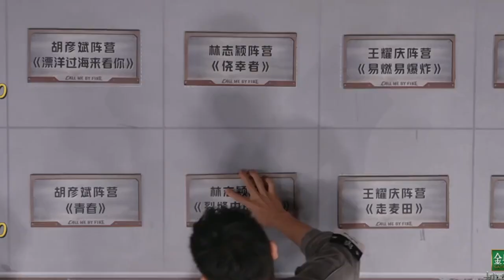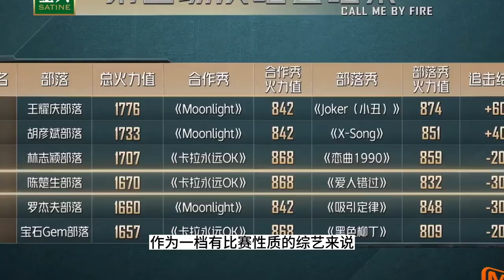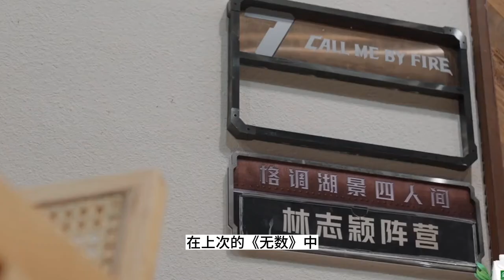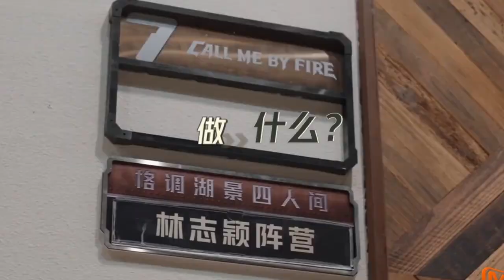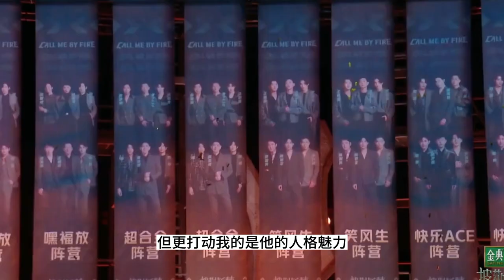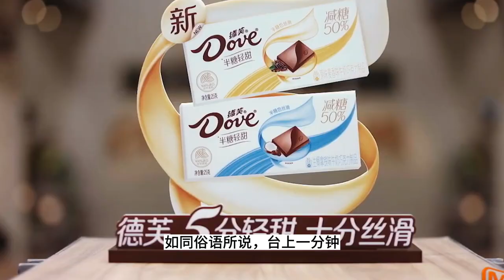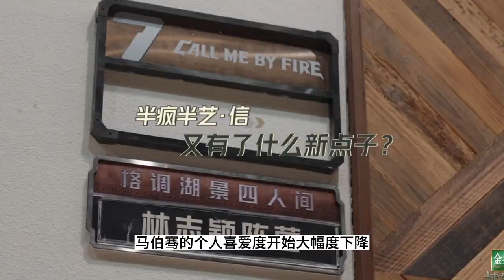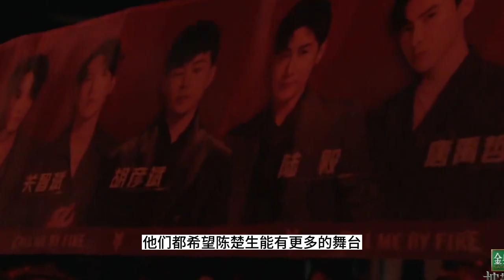央視的“再次出手”，讓《披哥》節目組徹底被打臉！原來我們都錯怪了陳楚生！披哥3